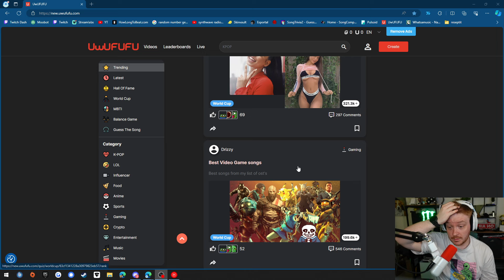eeddspeaks leakkaa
TWITCHDINNER AIKATAULUT:

Kokonainen Video Perjantaisin 12.00

Yhteisö Ti - To 12.00

Clipit 15.00